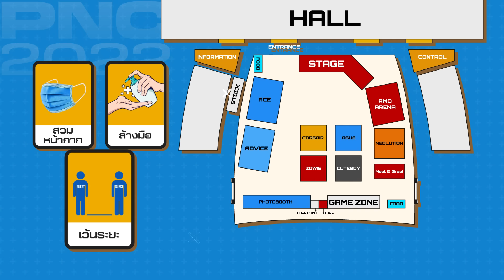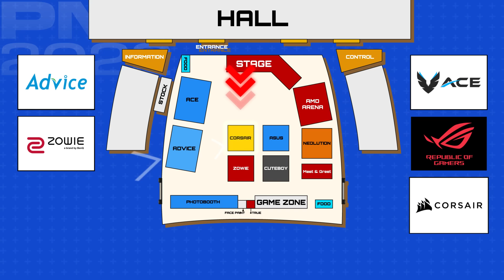ล่าสุดมีอัปเดตสำคัญ! รวมเรื่องที่ต้องรู้ก่อนเข้างาน PNC2022 | PUBG Nations Cup 2022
ประกาศได้ไหม? ต้องการจะแจ้งให้ทราบ...ล่าสุดมีอัปเดต! เนื่องจากทางงานแข่งขันและสถานที่ มีการปรับเปลี่ยนทางเข้าออกฮอลล์ชมการแข่งขัน PNC2022 และยกเลิกการใช้บัตรที่นั่งสำหรับผู้ชมทั้ง 4 วันตามที่ประกาศขั้นตอนในวีดีโอไปก่อนหน้านี้ ทีมงานจึงอยากรบกวนให้เพื่อนๆ เกมพับจีทุกคนชมวีดีโอนี้อีกครั้ง เพื่อทำความเข้าใจขั้นตอนรอคิวเข้าออกฮอลล์เพื่อนั่งชมการแข่งขัน และเรื่องสำคัญต่างๆ เพื่อที่จะได้เข้าร่วมงานบริเวณโซนกิจกรรมได้อย่างถูกต้อง ได้เข้าใจและเป็นตัวล่าสุดที่จะใช้ในวันที่ 16-19 มิถุนายนนี้ได้อย่างชัดเจนมากที่สุด แล้วเจอกันที่ ทรูไอคอนฮอลล์ ชั้น 7 ไอคอนสยาม

💓 PUBG NATIONS CUP 2022 เข้าฟรี! ไม่เสียค่าใช้จ่ายใดๆทั้งสิ้น! 🚗วิธีเดินทางไปชม PNC2022 ที่ไอคอนสยาม

บริเวณโซนกิจกรรมหน้าฮอลล์ จะเจออะไรในงานบ้าง?

อ่านกฎ สิ่งที่ควรทำ⭕และไม่ควรทำ❌ในงาน PNC2022 ที่

🎥 Youtube.com/c/PUBGTHAILANDOFFICIAL
🎥 Facebook.com/PUBG.TH.Official
🎥 Twitch.tv/pubgthailandofficial
🎥 Tiktok.com/@pubgthailandofficial